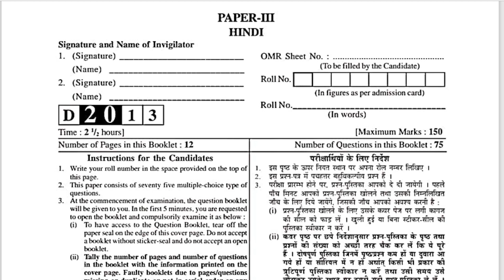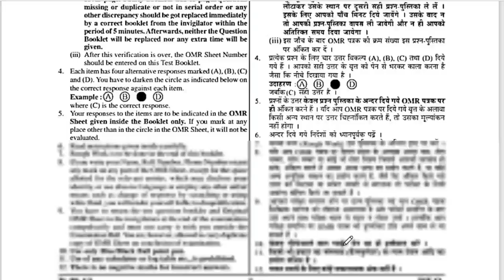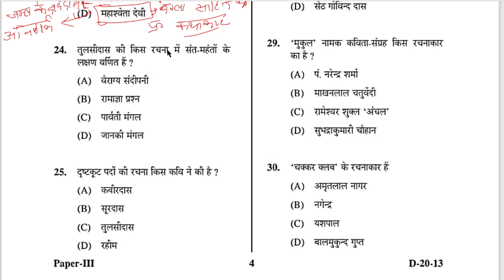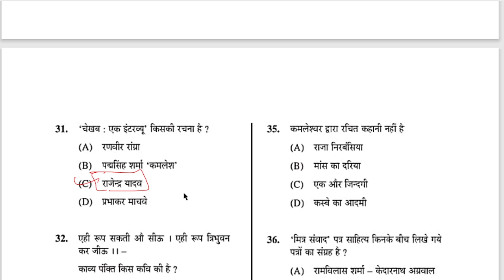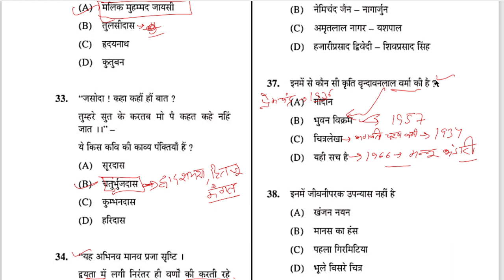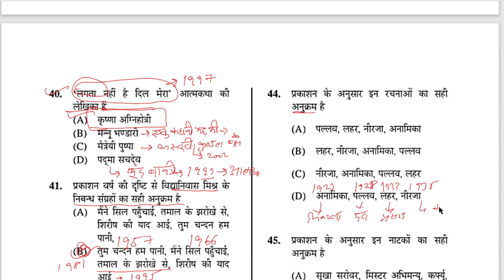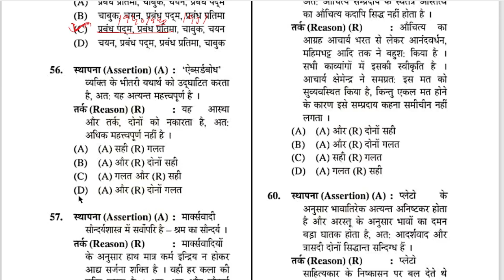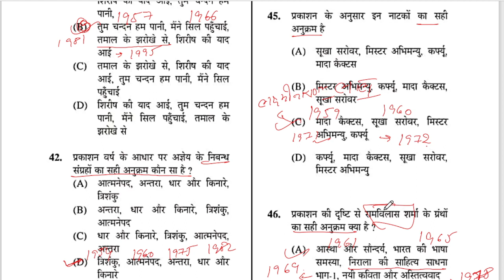UGC NET HINDI Paper December 2013 3 rd // 1 -75 Question full explain